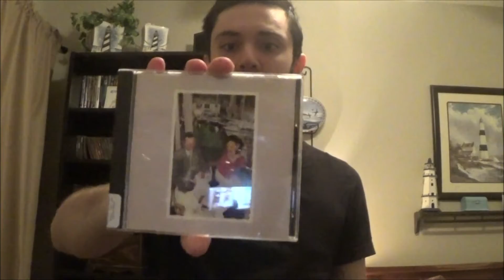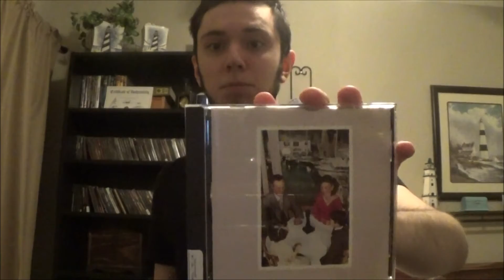CD Pickups! Rush, Led Zeppelin.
Got some great music here!